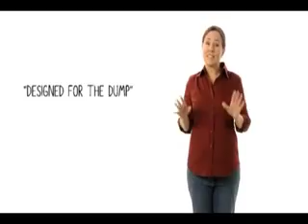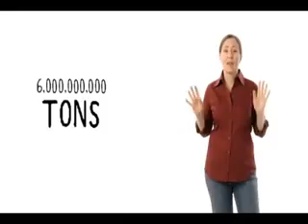Story of Electronics - PL - dubbing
Tłumczenie polskie - Anna Ogiegło. Tłumaczenie wykonane w ramach projektu Szkoła pełna energii. Projekt współfinansowany ze środków Komisji Europejskiej.